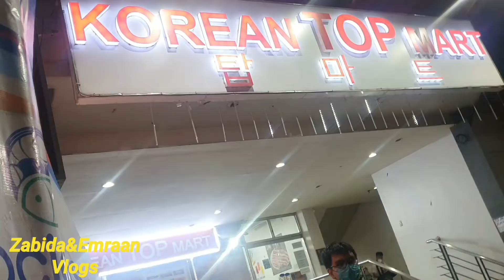Ordered Halo-Halo at Chowking and strolled around Nepomall later...